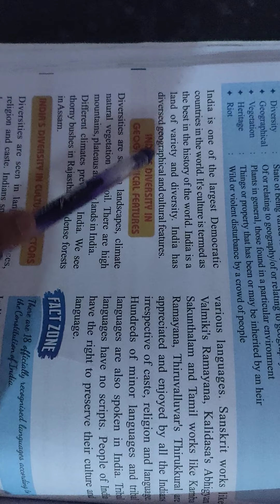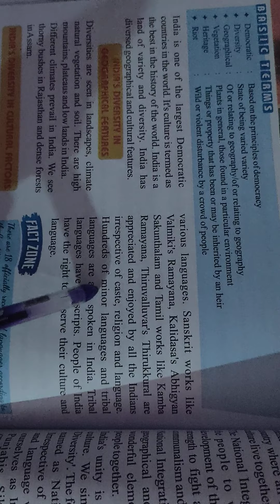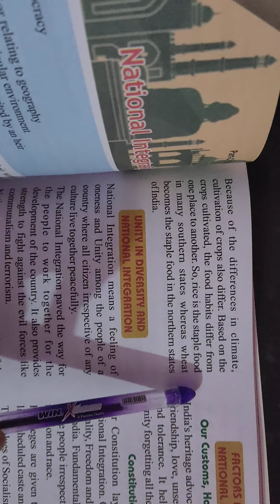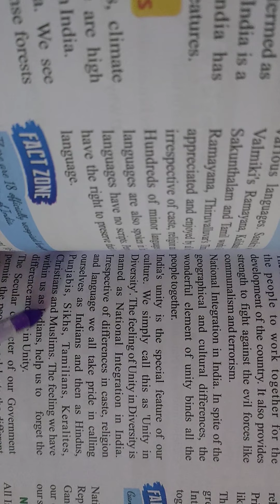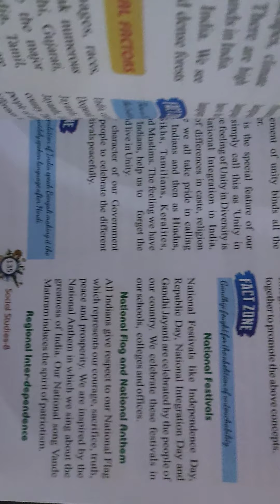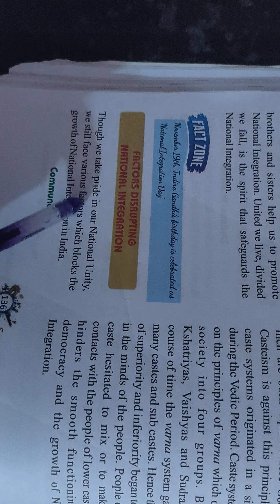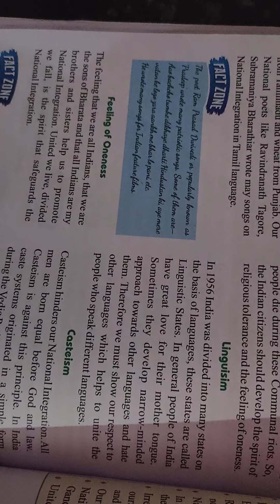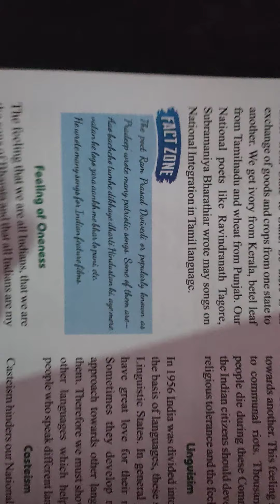Class-VIII,Sub-S St(Civics),Ch-1 Date-4.05.2021